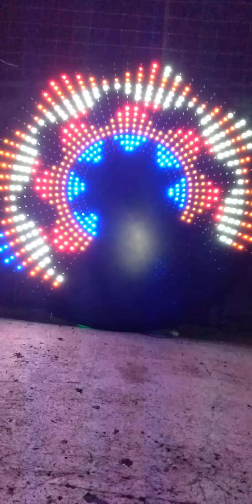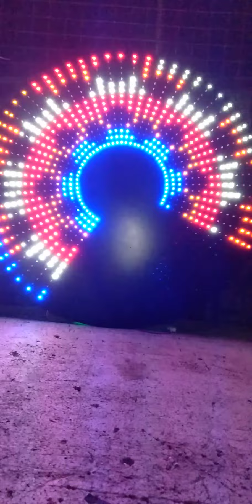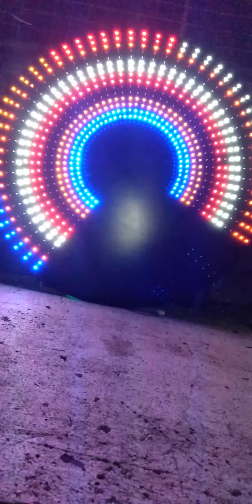buduras mala 3feet